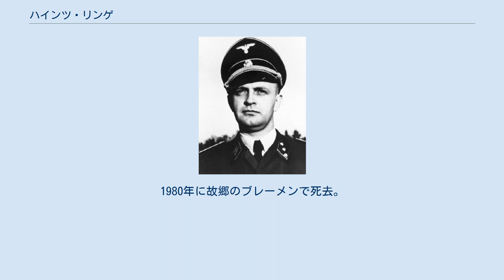ハインツ・リンゲ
1935年、親衛隊大尉時のハインツ・リンゲ ハインツ・リンゲ（Heinz Linge、1913年3月23日 – 1980年3月9日）は、ナチス・ドイツ総統アドルフ・ヒトラーの従者。
親衛隊（SS）の隊員であり、最終階級は親衛隊中佐（SS-Obersturmbannführer）。
 ブレーメン出身。
 煉瓦職人をしていた。
1932年に国家社会主義ドイツ労働者党（ナチス党）に入党（党員番号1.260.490）。
また親衛隊にも入隊（隊員番号35.795）。
1933年、ヨーゼフ・ディートリヒにより117人のヒトラーのボディーガードである総統警護隊の一人に選ばれた。
彼はベルリンの総統官邸、ベルヒテスガーデン、ケントシンのヴォルフスシャンツェ、総統地下壕などヒトラーの住居となる場所でヒトラーの雑用をしていた。
ベルリンの戦いの最中のヒトラーの最期の瞬間の目撃者の一人でもある。
自殺したヒトラーの遺体を焼いた人物の一人でもある。
 敗戦後、ソ連軍の捕虜となる。
ヒトラーの死についての尋問を受けた。
その後、ソ連から25年の強制労働刑に処されたが、1955年には西ドイツへ送還された。
1980年に故郷のブレーメンで死去。